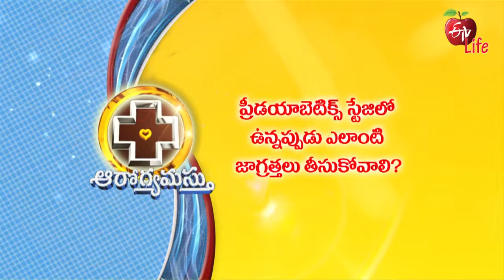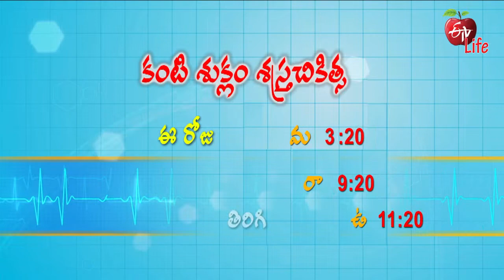Arogyamastu | ఆరోగ్యమస్తు | Promo | 3.00 PM | 3rd October 2022 | ETV Life